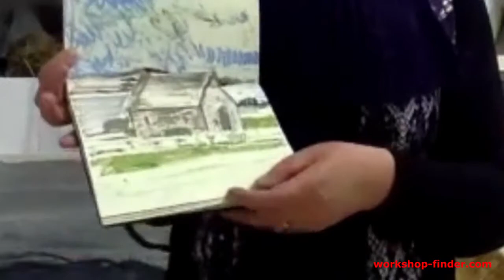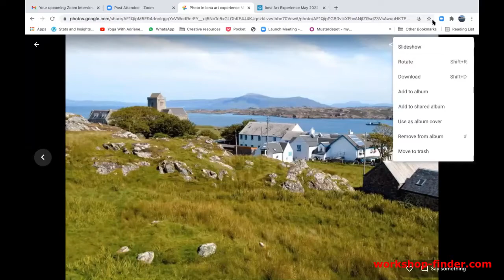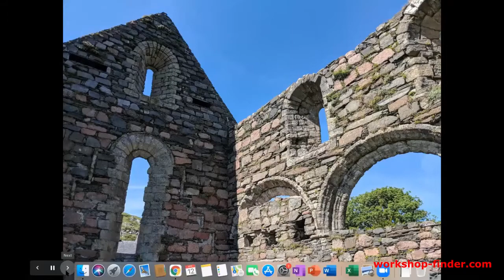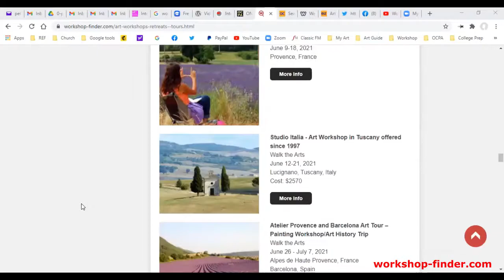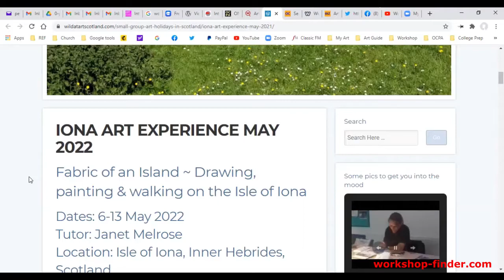Meet Ute and Janet for the Wild at Art Scotland workshops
Ute Amann-Seidel, director for the Wild at Art Scotland and watercolor workshop instructor Janet Melrose share their experiences in art workshops in Scotland, particularly on the Isle of Iona, Inner Hebrides, Scotland.